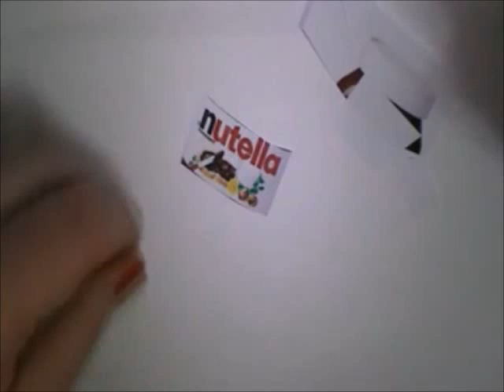tutorial: come realizzare un barattolo di nutella in fimo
per realizzare questo tutorial ci servirà la pasta fimo color marrone e bianco, una stampa con la scritta nutella, della colla vinilica e del lucido, ma quest'ultimo non è indispensabile ;) buon divertimento